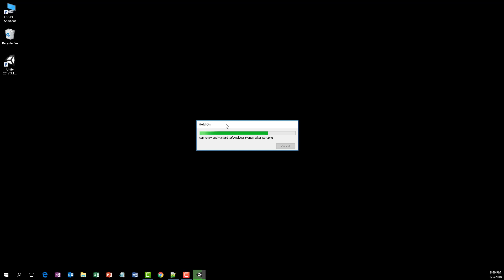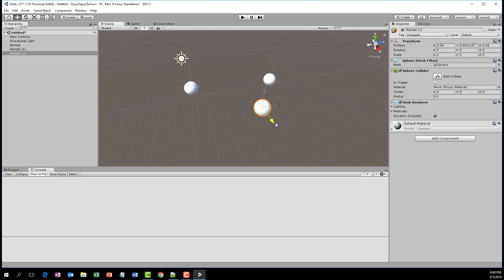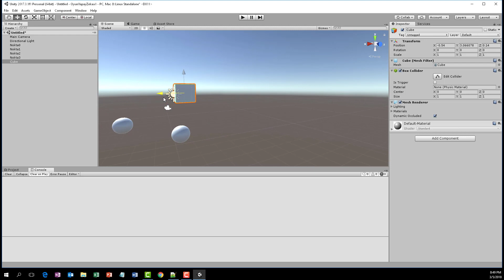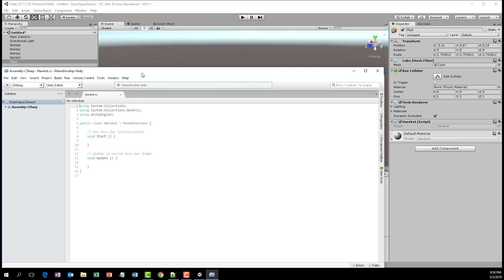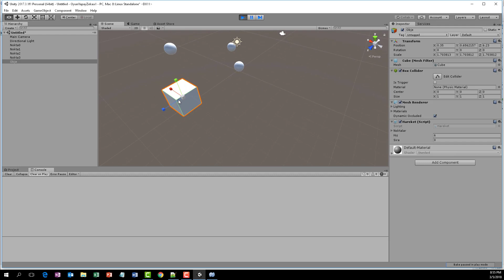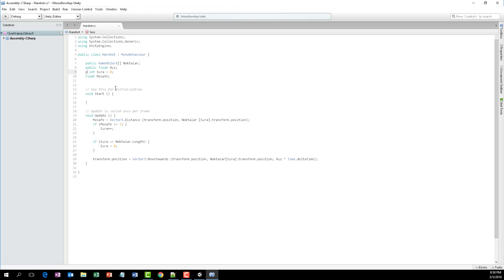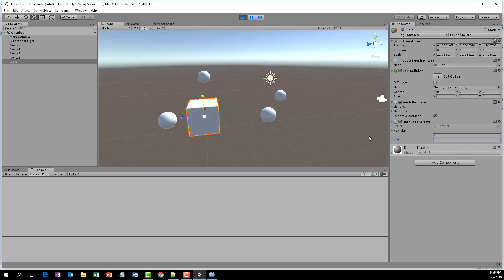Unity İle Oyun Yapay Zekaları Ders 1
Bu videoda  "Unity İle Oyun Yapay Zekaları" ders serisine başladık.

4.5 saatlik 'Yapay Zekaya Giriş' eğitimi size özel ​%90 indirimle sadece 30 TL!